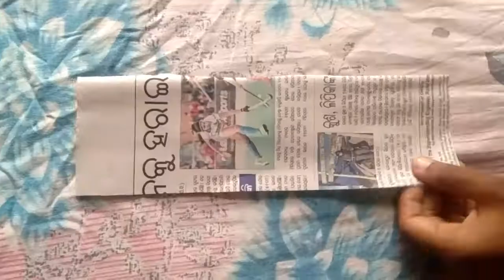Quick Newspaper Wall Hanging_Weast Out Craft Idea_Weast Out Craft_Rajashree's Craft Queen